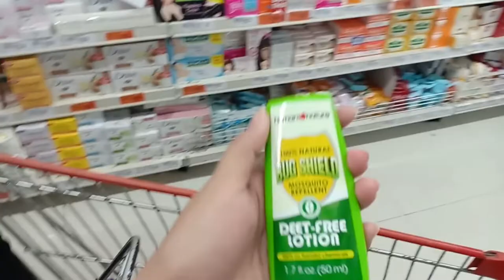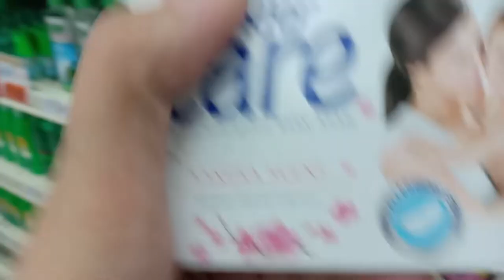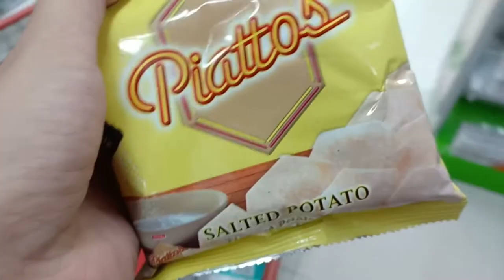Grocery + May Batang Malamon! HAHAHAH ... |VLOG#34 | Midea Elisse Diaries💕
Hi MemeLoves!💕😊

MemeDey💕